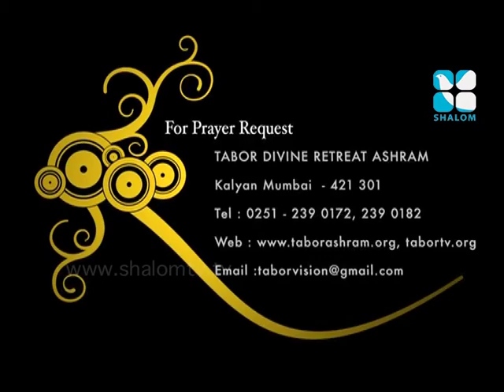Unarvu Epi:52- Fr. Biju Koonan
Shalom TV